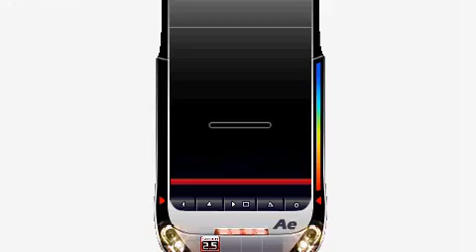DJ Max Portable 2: Lost n' Found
Me playing Lost n' Found (5B normal), composed by: Bermei Inazawa, in DJ Max Portable 2 for the PSP.

Not perfect... I played with no sound...

PM me for a download of the mp3.